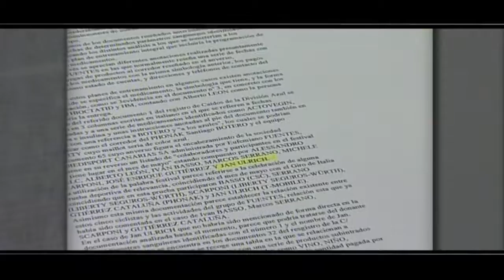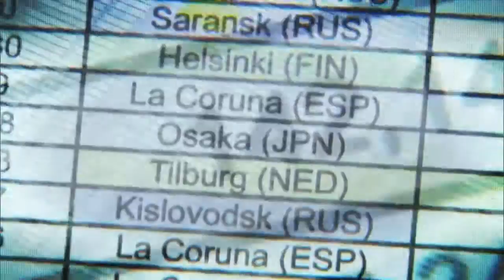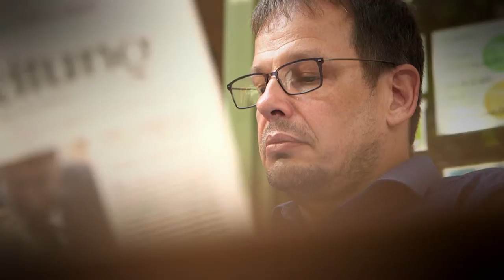Hajo Seppelt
Hanns Joachim Friedrichs Preis 2016